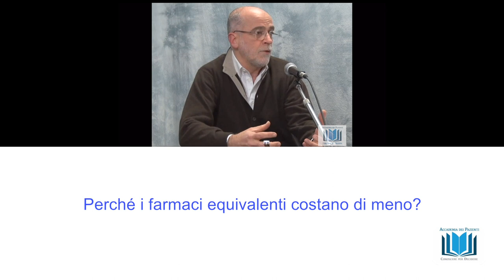3 Perché i farmaci equivalenti costano di meno?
Perché i farmaci equivalenti costano di meno?
webinar "I farmaci equivalenti" rispondono alle domande il dott Luigi Santoiemma e il prof Pierluigi Navarra